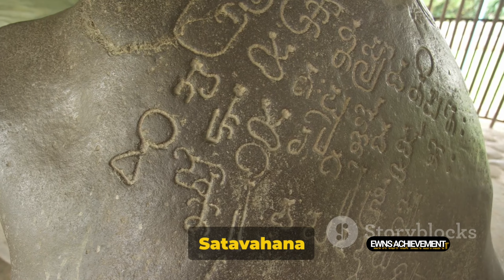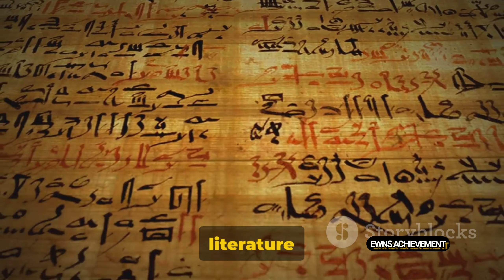Unraveling the Mysteries of Gautamiputra Satakarni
Unraveling the Mysteries of Gautamiputra Satakarni by EWNS's Workspace

OUTLINE:

00:00:00 Introduction to Gautamiputra Satakarni
00:00:55 Early Life and Ascension to the Throne
00:01:56 Reign and Victories
00:03:26 Legacy and Significance

tags 👉

gautamiputra satakarni trailer
gautamiputra satakarni first look
gautamiputra satakarni official teaser
nandamuri balakrishna

satvahana dynasty
satavahana dynasty
satavahana dynasty for ups
satvahanas
satavahana vansh
satavahanas
history of satavahana dynasty
satavahana rule
satavahan vansh
satavahana
satavahana dynasty history in hindi
satvahana empire
satavahana vanish in hindi
rajvansh dynasties of india
rajvansh new show
satakarni
nand rajvansh
rajvansh
ancient history
the epic channel
epic channel shows
prachin bharat ke rajvansh
epic channel
epic channel episodes

queries 👉
satvahan vansh history in hindi

satvahan vansh

satvahan vansh by khan sir

Q

satvahan vansh history in marathi

satvahan kaun the

satavahana dynasty history

satvahan gharane in marathi

Q

satvahan rajvansh

satavahana history in telugu

satvahan vansh ke sansthapak kaun the
gautamiputra satakarni

Q

gautamiputra satakarni movie

Q

gautamiputra satakarni telugu movie

Q

gautamiputra satakarni songs

Q

gautamiputra satakarni full movie

Q

gautamiputra satakarni kannada movie

لا

Q

gautamiputra satakarni trailer

Q

gautamiputra satakarni telugu full movie

Q

gautamiputra satakarni dialogues

Q

gautamiputra satakarni shivarajkumar scene

satvahana dynasty

satavahana dynasty

satvahanas

satavahana vansh

satavahanas

satavahana rule

satavahan vansh

satavahana

satvahana empire

rajvansh new show

satakarni

nand rajvansh

rajvansh

ancient history

the epic channel

epic channel shows

epic channel

epic channel episodes